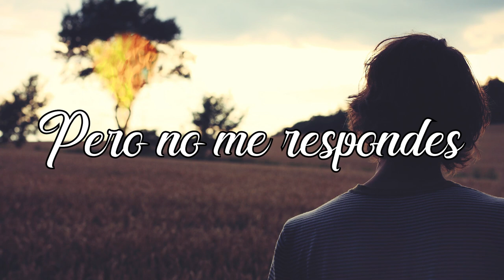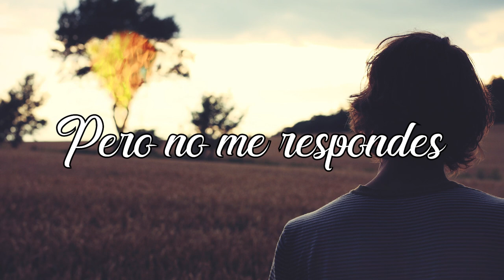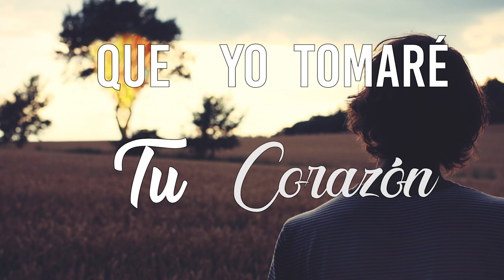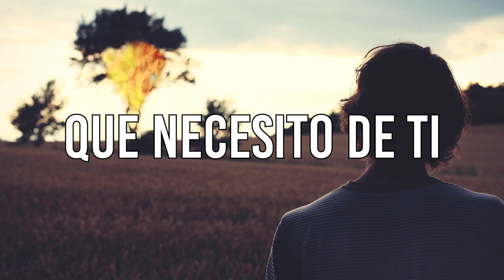Música Católica Respóndeme | Leandro Aguirre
Música Católica - Respóndeme

Autor: Leandro Aguirre
Álbum: ¿Quién como Dios?